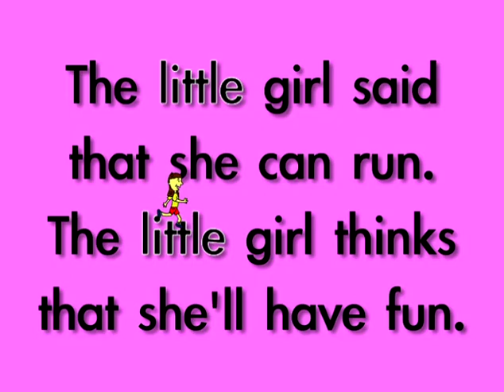LITTLE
"LITTLE" is a sight word music video that teaches young learners through story, rote recitation, movement, animated live-type, and fun illustrations! Sight words, word families, phonics, letters, numbers, shapes, colors, and positional words are featured in hundreds of skillfully orchestrated and playfully illustrated works of the heart on this channel. Enjoy!